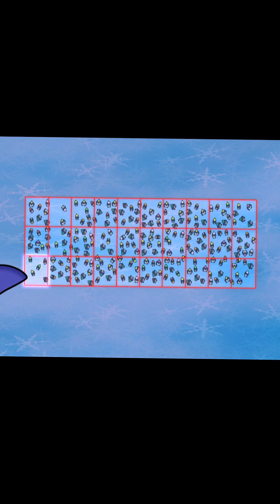Hacker won't ruin this holiday!